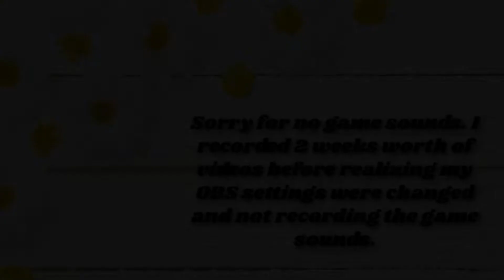MAGIC DUELING // THE SIMS 4 | A 100 Baby Mini-Series: Magic Spells #3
⚜️ Read Below ⚜️

⚜️ Hey, everyone! Maryse is one of Kendall’s 100 Babies and she’s still living at home; mainly because I want the potions and spells she can do for our own benefit. Sometimes it’s boring in the home because there’s no toddlers to skill up and Kendall is just sitting around. So, I use that time to take Maryse to the Magical Realm and follow her as she tries to understand her spellcaster abilities. Instead of including that in the 100 Baby Challenge episode, I decided to make them into short little videos.

⚜️ You can find all my creations on the gallery under my Origin ID NolaCrysti.

By paying a monthly (or yearly) fee, I have access to thousands of songs to use in my videos. Get a free 30 day trial by using this

⚜️ Social Media ⚜️